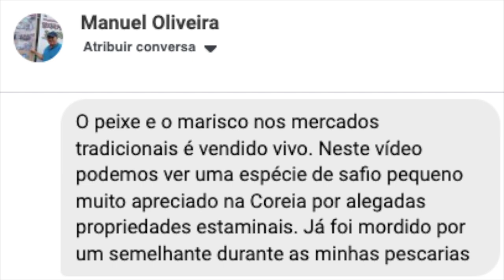O Petisco de um português na Coreia do Sul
Este é um Eu Quero é Tacho muito especial.
O nosso amigo Manuel Oliveira foi ao mercado, comprou o peixe (e não só) e vez o seu petisco.
Obrigado Manuel Oliveira por nos enviar estas imagens.